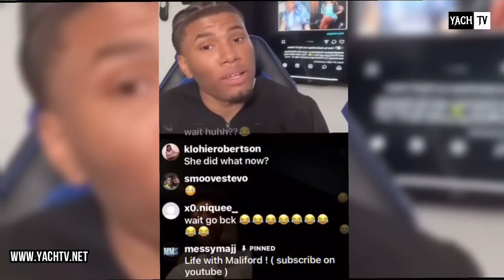DELINAH's MOM EXP🅾️SED TONI FOR LY!NG ABOUT MYA 😱 MAGIC DR🅰️GGED HERSELF INTO MYA & TONI.. 👀